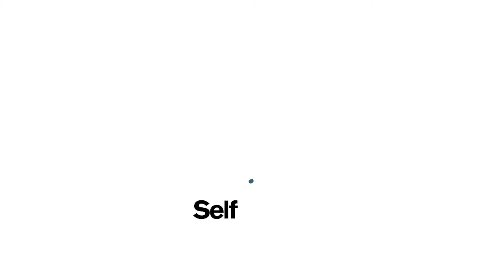PSY 494 - Psychology Field Experience | ASU Online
The PSY 494 psychology field experience course at Arizona State University is a chance to apply your knowledge and gain professional experience in the field. Join Instructor Laura Petrolle Clemons as she shares how online psychology students can benefit from this course.

Petrolle Clemons explains that this class uses a mixed method approach to experiential learning. One part of this online psychology course is an applied field experience. The other part is an online didactic discourse where you’ll have the opportunity to process what you’ve learned and develop your resume, cover letter and interview skills. By the end of this course, you’ll have professional experience, defined career goals, networking skills and more to get your career started off on the right track.